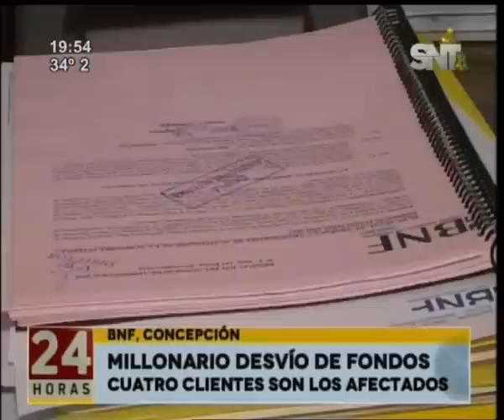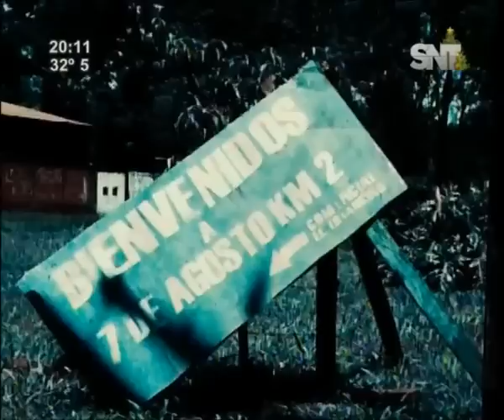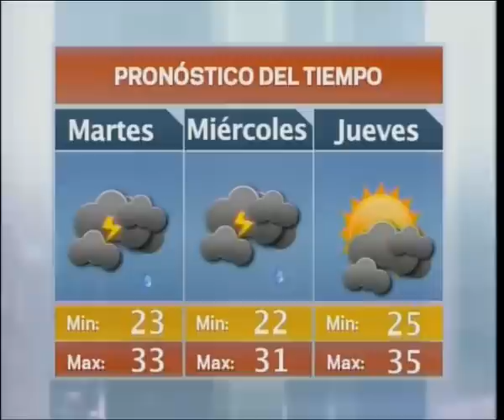Noticiero 24 horas: Programa del 26 de diciembre 2016